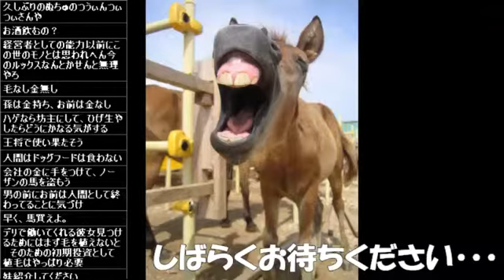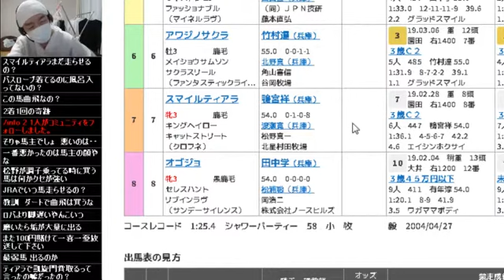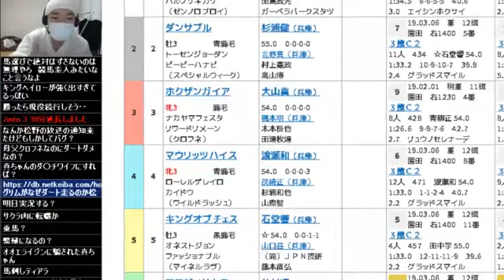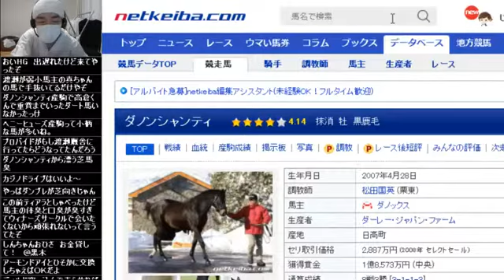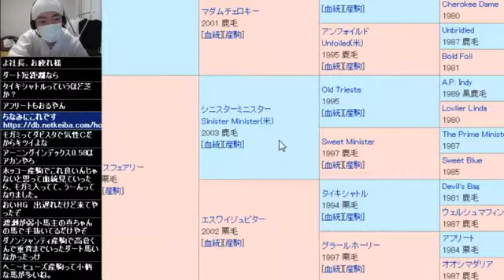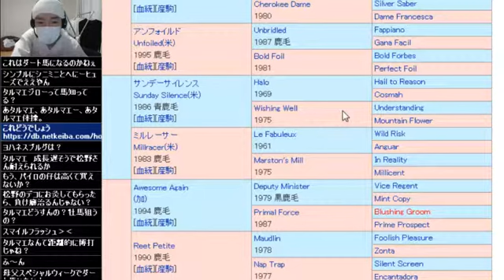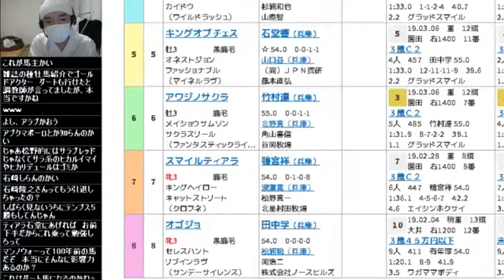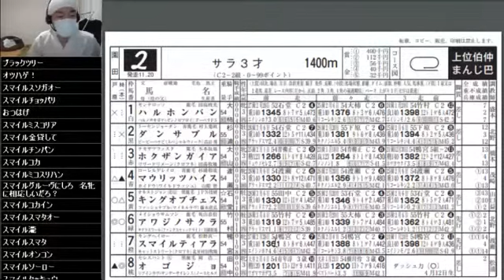【リアル馬主】無職の地方競馬【各馬出走中】2019/03/18